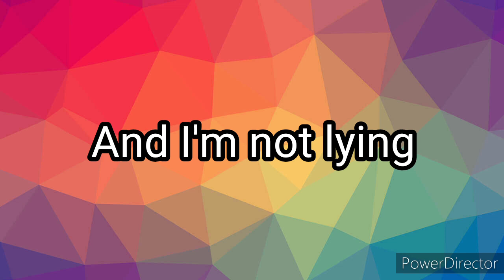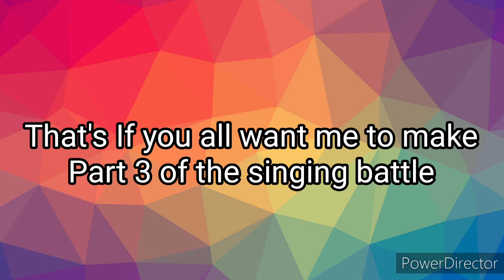~{ Girls VS Boys??? }~ Gacha Life - Singing Battle ( +New oc ) -//- 30k special